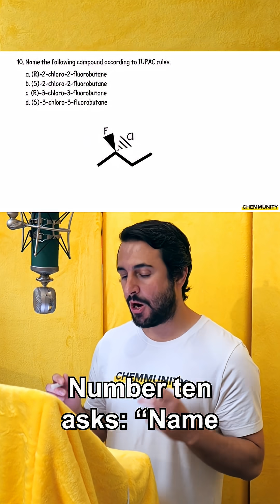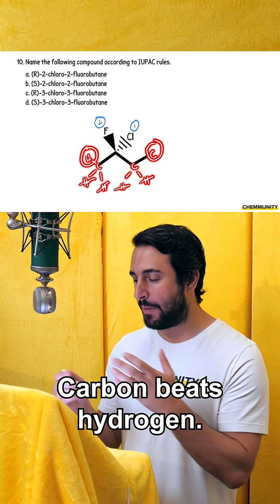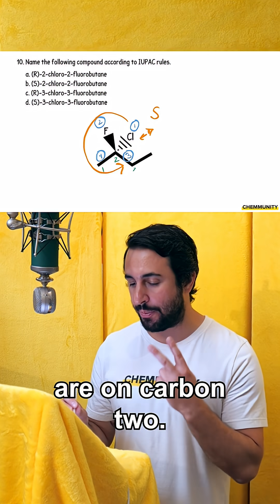Naming Chiral Compounds Practice Problem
💯Check out Professor Dave's Practice Exams and more OCHEM RESOURCES